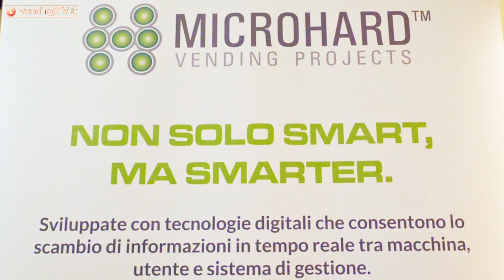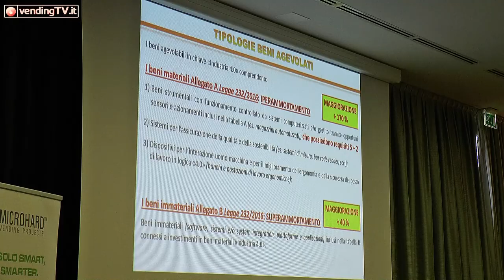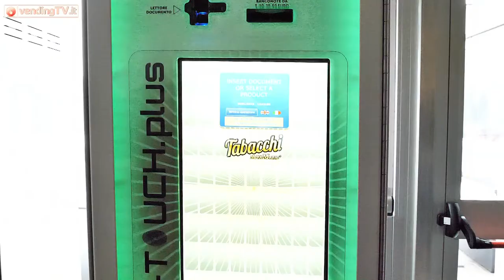WORKSHOP MICROHARD - Intervista con Andrea Montanari CEO di Microhard srl